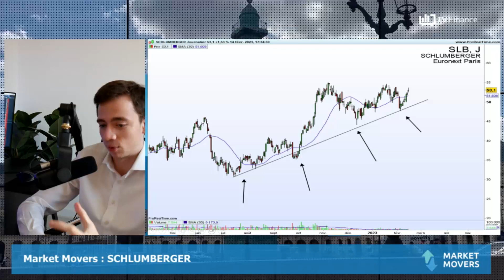SCHLUMBERGER : La hausse est derrière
SCHLUMBERGER : La décorrélation du titre avec l'évolution du cours du Brent est notable. Les fondamentaux comptables et financiers sont solides.

par Slimane Himora, Trader indépendant et Analyste pour les Publications Agora